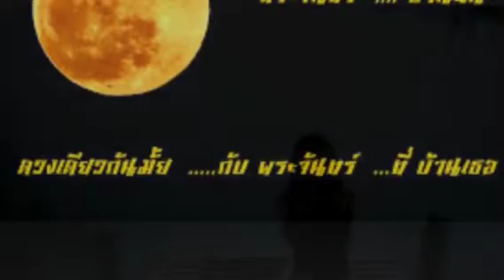คืนจันทร์ By Palm